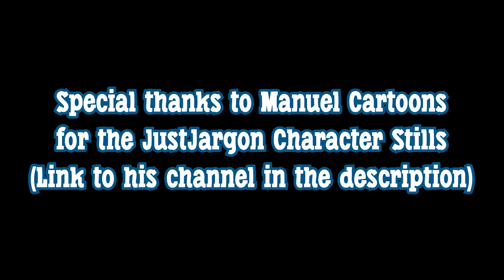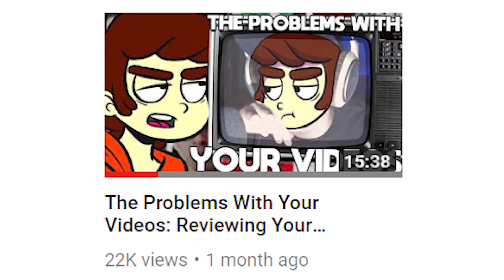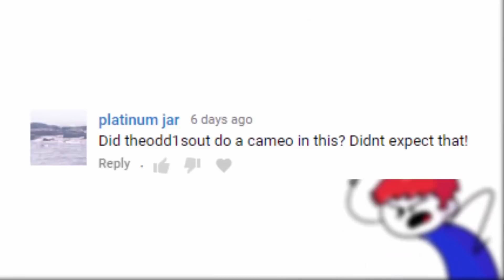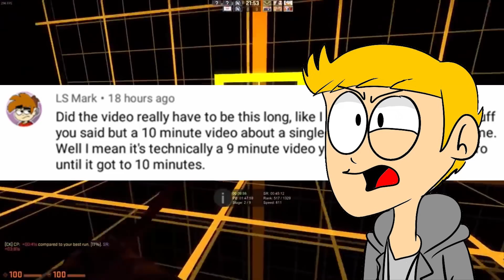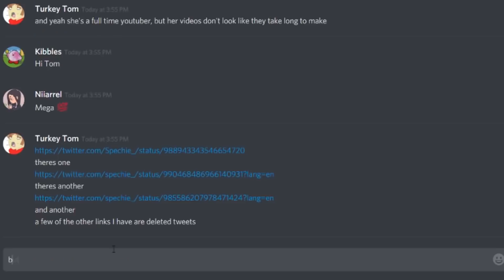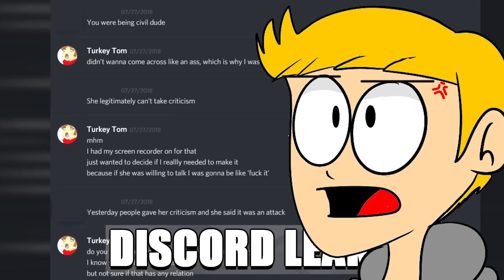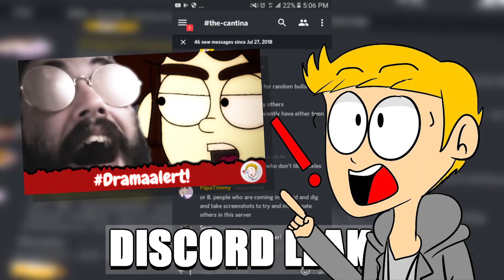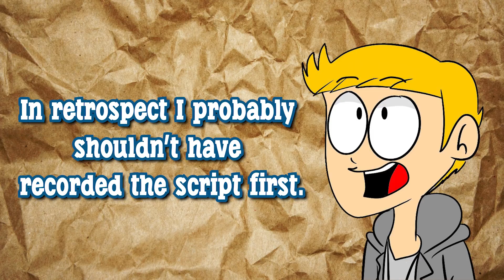Storytime Animators and the Turkey that Criticized Them ft. Turkey Tom | JJ's Channel Reviews #16&17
Pandering. Old News. And Burning Bridges. The Usual.